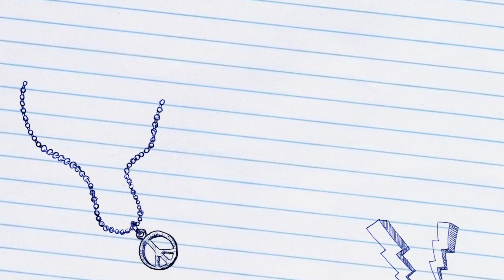ESCUELA DE PINTURA MUNICIPAL DE AGUILAR DE CAMPOO - AÑO 2020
Trabajos de los alumnos durante el año 2020 de la Escuela Municipal de Pintura de Aguilar de Campoo (Palencia)